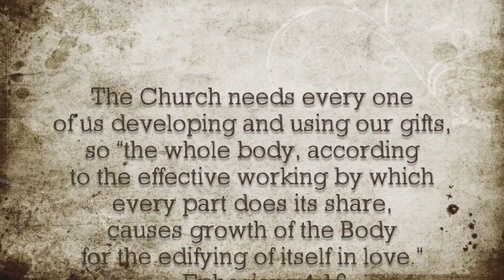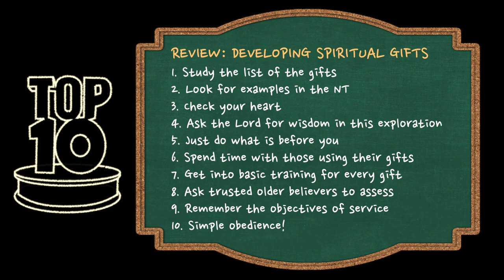Top Ten Tuesday: Developing Spiritual Gift